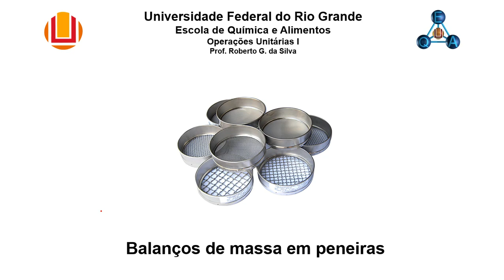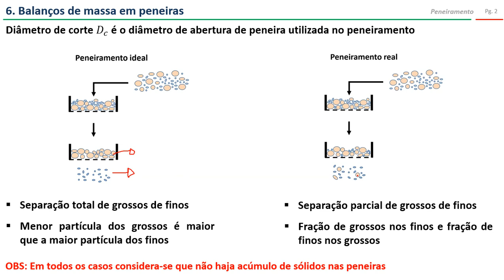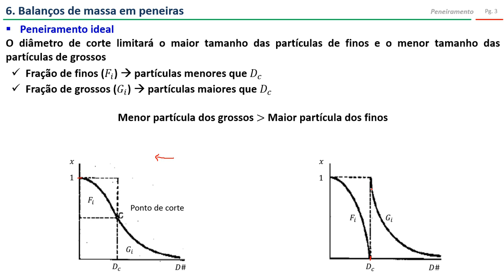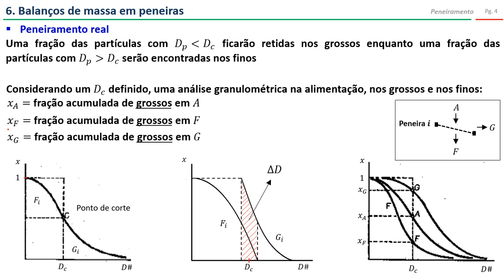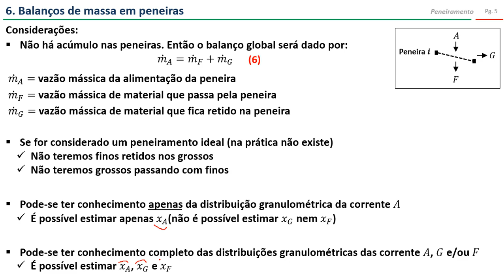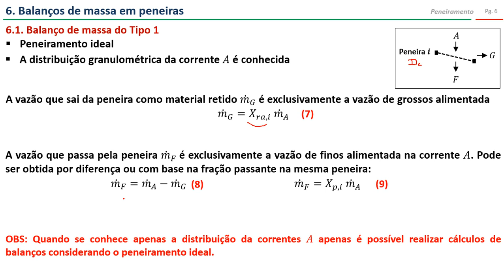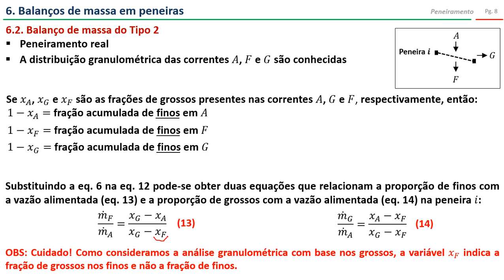Peneiramento (parte 3)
Finalizando a série de vídeos sobre peneiramento, esse vídeo faz uma abordagem discutindo balanços de massa considerando peneiramento ideal e peneiramento real.